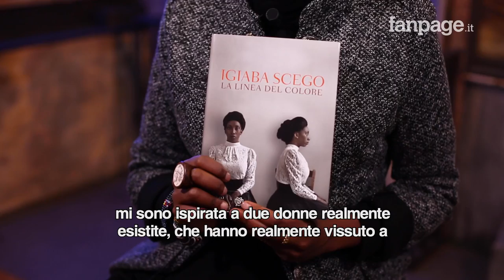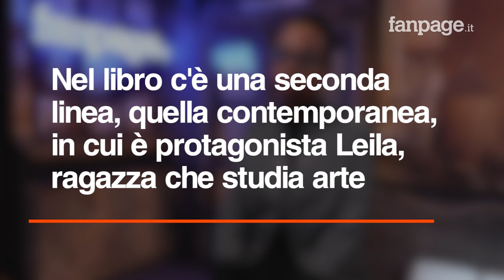La linea del colore di Igiaba Scego: "Italiana, nera e scrittrice: ecco la Black Italy"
Intervista, nella redazione di Fanpage.it, a Igiaba Scego, autrice de "La linea del colore" (Bompiani) , romanzo di fiction sue due linee temporali ambientato tra la Roma di oggi e quella del XIX secolo. Una mappatura interessante della "black Italy", racconto di un Paese coloniale ben prima di Mussolini ma anche molto mobile rispetto alla vulgata comune.
Quanti di noi, infatti, scendendo oggi da un treno a Roma Termini ricordano i Cinquecento cui è dedicata la piazza antistante la stazione? È il febbraio del 1887 quando in Italia giunge la notizia: a Dògali, in Eritrea, cinquecento soldati italiani sono stati uccisi dalle truppe etiopi che cercano di contrastarne le mire coloniali. Un’ondata di sdegno invade la città. In quel momento Lafanu Brown sta rientrando dalla sua passeggiata: è una pittrice americana da anni cittadina di Roma e la sua pelle è nera. Su di lei si riversa la rabbia della folla, finché un uomo la porta in salvo. È a lui che Lafanu decide di raccontarsi: la nascita in una tribù indiana Chippewa, lo straniero dalla pelle scurissima che amò sua madre e scomparve, la donna che le permise di studiare ma la considerò un’ingrata, l’abolizionismo e la violenza, l’incontro con la sua mentore Lizzie Manson, fino alla grande scelta di salire su un piroscafo diretta verso l’Europa, in un Grand Tour alla ricerca della bellezza e dell’indipendenza. Nella figura di Lafanu si uniscono le vite di due donne afrodiscendenti realmente esistite: la scultrice Edmonia Lewis e l’ostetrica e attivista Sarah Parker Remond, giunte in Italia dagli Stati Uniti dove fino alla guerra civile i neri non erano nemmeno considerati cittadini.
A Lafanu si affianca Leila, ragazza di oggi, che tesse fili tra il passato e il destino suo e delle cugine rimaste in Africa e studia il tòpos dello schiavo nero incatenato presente in tante opere d’arte. Igiaba Scego scrive in queste pagine un romanzo di formazione dalle tonalità ottocentesche nel quale innesta vivide schegge di testimonianza sul presente, e ci racconta di un mondo nel quale almeno sulla carta tutti erano liberi di viaggiare: perché fare memoria della storia è sempre il primo passo verso il futuro che vogliamo costruire.
Dai protagonisti del suo romanzo, fino ai temi relativi al diritto all'immaginazione dei neri ("Troppo spesso inchiodati alla loro esperienza personale") e alla fiction, passando per i temi sulla cittadinanza e sulla necessità di sottrarre il tema del viaggio alla retorica e allo schema di pericolosità e morte cui è affidata, l'intervista a Igiaba Scego racconta la "La linea del colore".